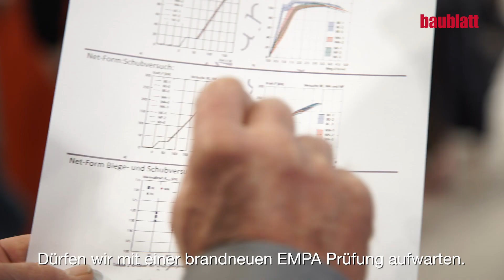Neues Deckenrand-Abschalungssystem: Mägert an der Swissbau 2020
Was steht bei der Mägert an der Swissbau 2020 im Fokus? Interessante Produkte für Architekten, Ingenieure und Baumeister, wie Mitinhaber Christof Mägert im Video erklärt. Zum Beispiel ein neues Deckenrand-Abschalungssystem.

Interessiert an einem Besuch?
Die Mägert G&C Bautechnik AG ist in der Halle 1.1 am Stand D142 zu finden.

Video: Simon Keller